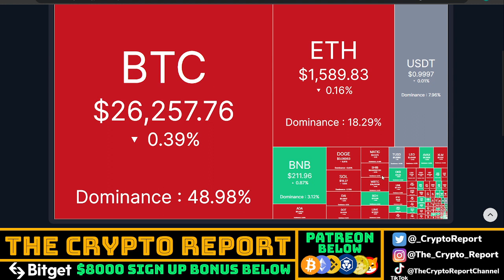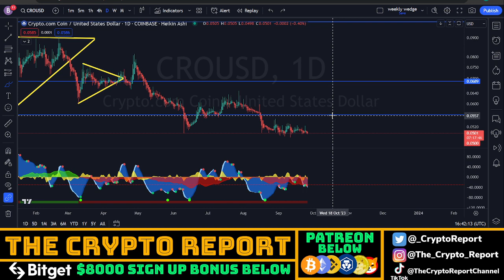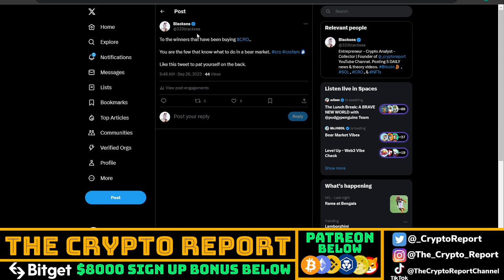WILL CRYPTO EVER RECOVER? | Crypto.com HOLDERS MUST SEE THIS! | Crypto PRICE PREDICTIONS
In today’s video, Blacksea talks about CRO coin and where he thinks the price could be headed. He also talks about how crofam needs to be patient time is on our side! He also talks about NFTs on the cronos blockchain! Will there be a new LOW for CRO?